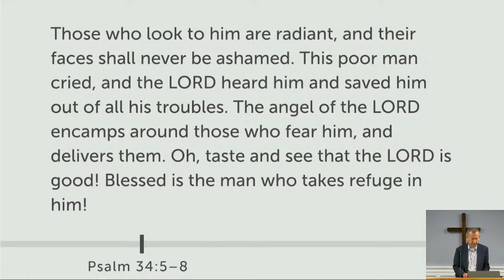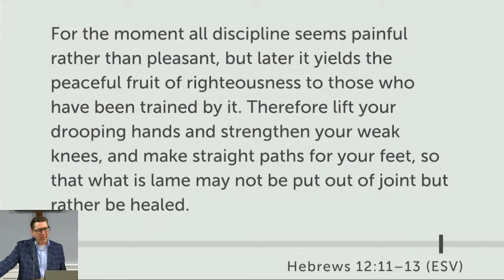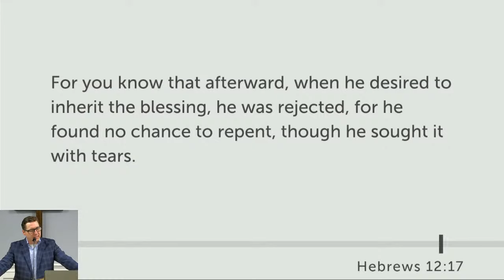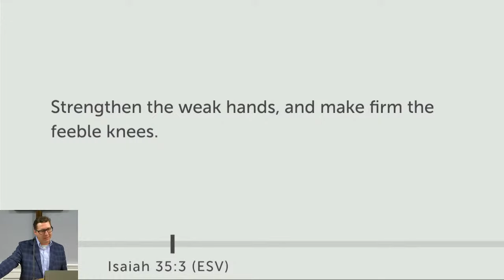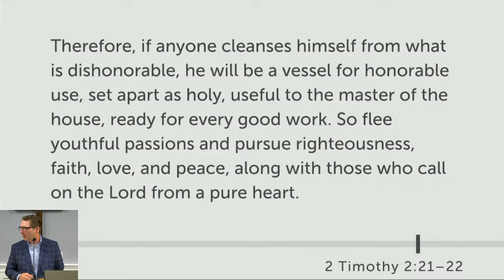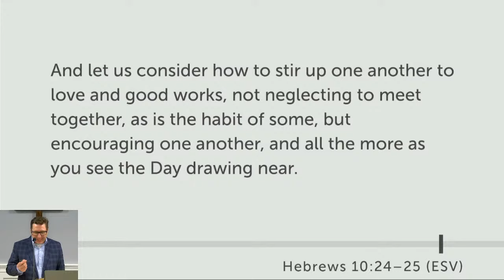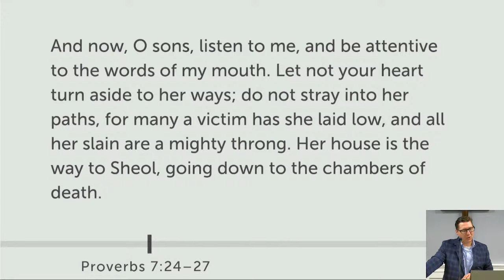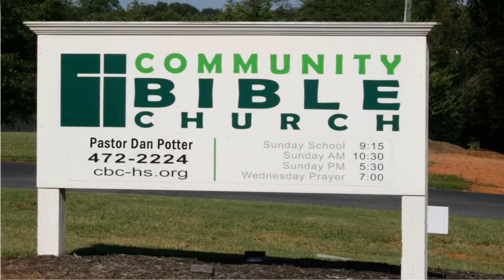Sunday Worship Service for March 3, 2024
Psalm 34:1-22
"Running to Win"